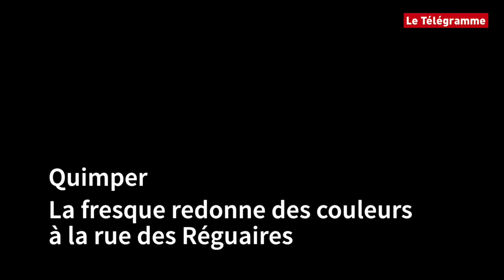Réalisation d'une fresque street-art Rue des Réguaires à Quimper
Les graffeurs HOZ et PHOAICK travaillaient sur la réalisation d'une fresque street-art ce 28 juin 2016, Rue des Réguaires à Quimper. Une commande de l'hôtel Kreguenn 4 étoiles sur le thème des années 1930.